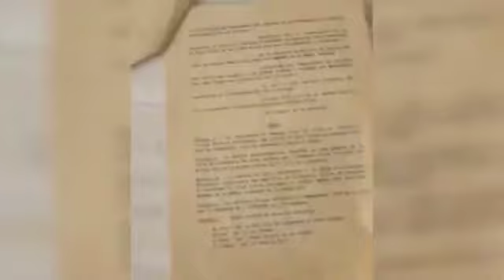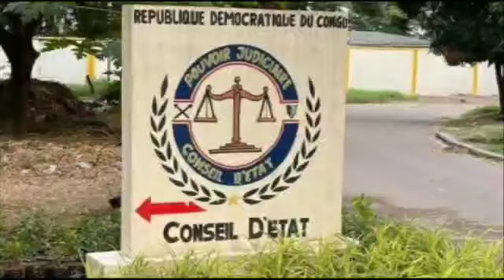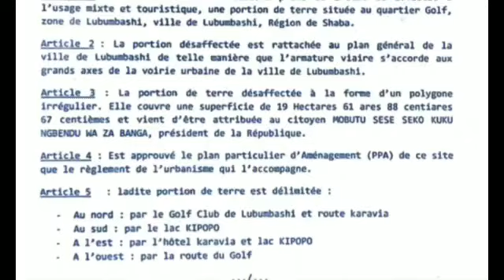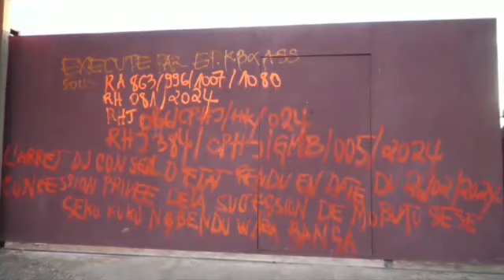Dossier succession Mobutu clos!